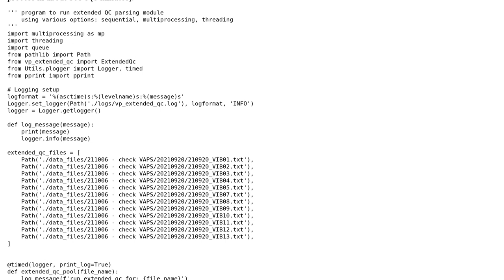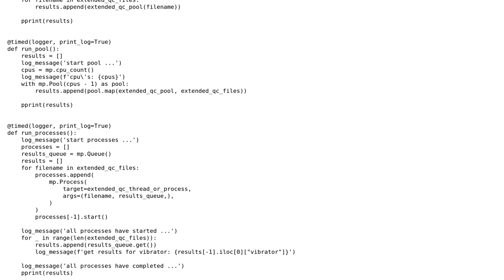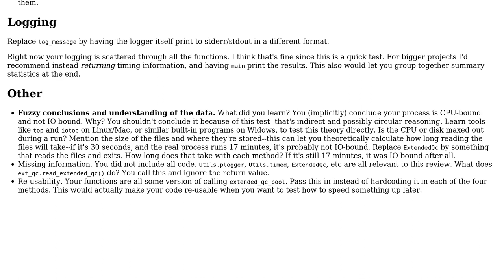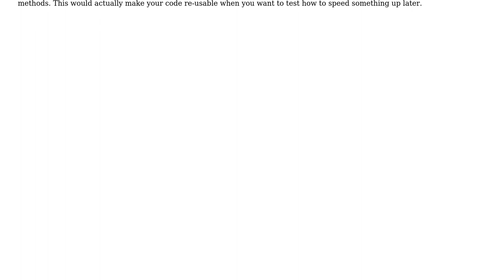Code Review: Showcase difference multiprocessing and threading in Python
With thanks & praise to God, and with thanks to the many people who have made this project possible! | Content (except music & images) licensed under CC BY-SA | Music | Images & others | With thanks to user Zachary Vance user Bruno Vermeulen and the Stack Exchange Network Trademarks are property of their respective owners. You are responsible for your own actions.